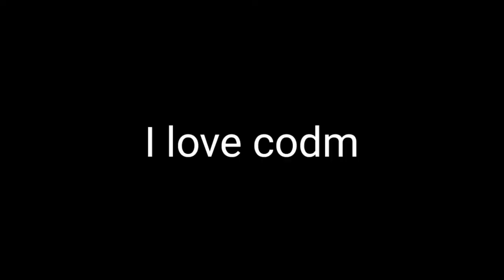FHJ vs FHJ = Trophy System XD